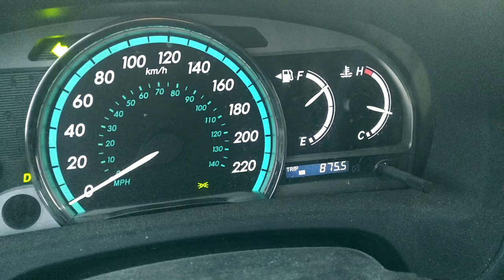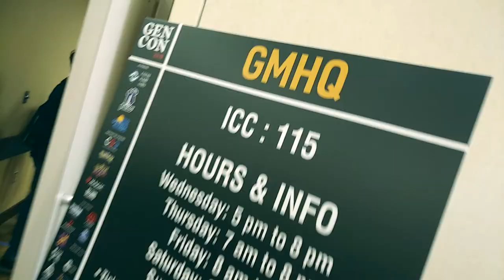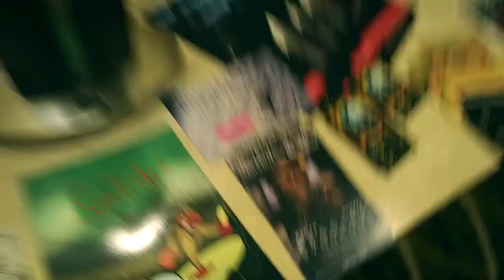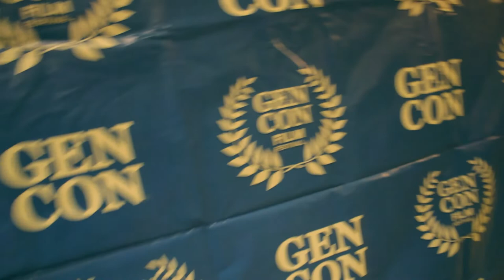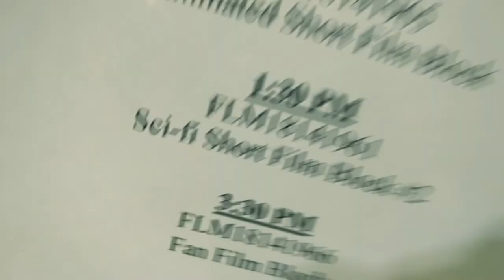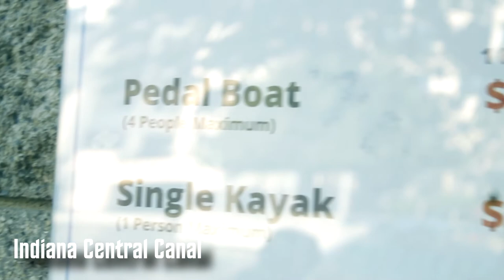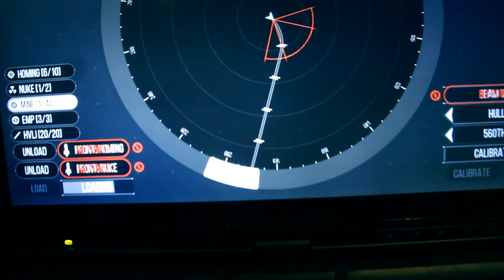Vlog: GEN CON 2018!!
I head down to Indianapolis, Indiana for Gen Con 2018! My film "Kessler Syndrome" is an official selection in the Gen Con FIlm Fest! Come with me to the BEST 4 DAYS IN GAMING!